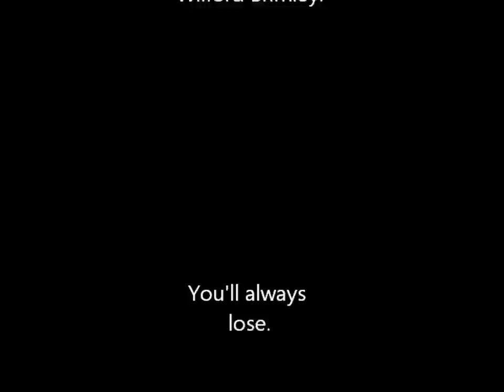Evan O'Dorney VS Wild WIlford Brimley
I was just playing Pokemon, minding my own business, when a wild Wilford Brimley comes along! I had to pull out my Evan O'Dorney, the enemy of the Wilford.